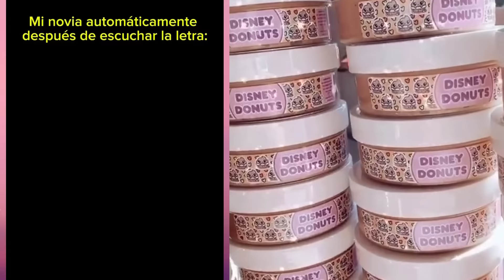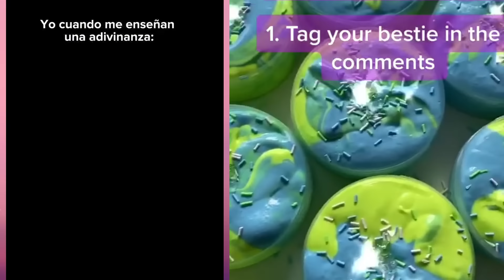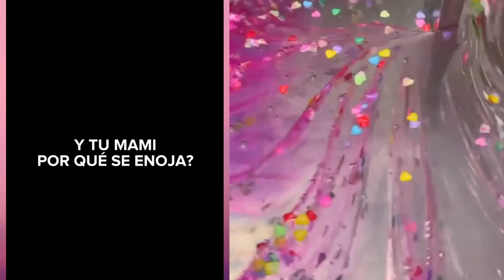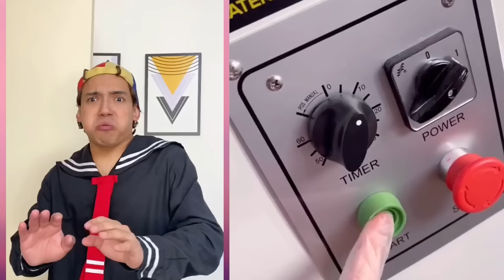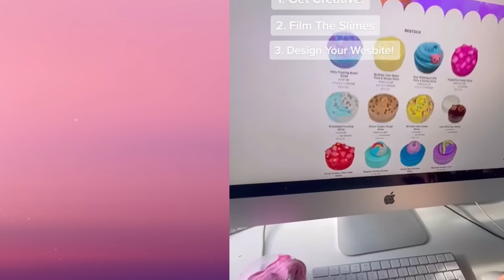#127 SLIME Satisfactoria Storytime 🌈 LOS MEJORES TIKTOKS DE @Rubén Tuesta l Historia De Comedia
LOS NUEVOS TIKTOK DE @Rubén Tuesta l Historia De Comedia